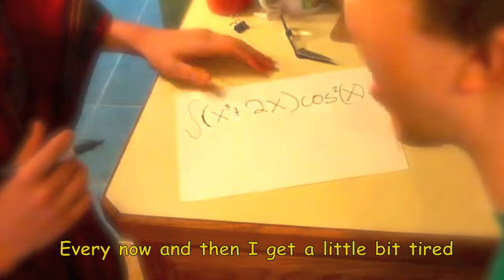I Integrate By Parts (Total Eclipse of the Heart Parody)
A calculus parody of "Total Eclipse of the Heart"

*Background music is from the album "Total Eclipse Of The Heart (Originally Performed By Glee Cast)" by Glee Club Hit Makers